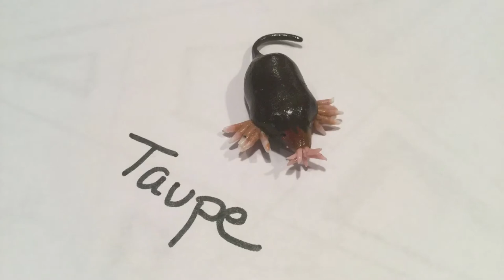Taupe à nez étoilé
Pour Florence